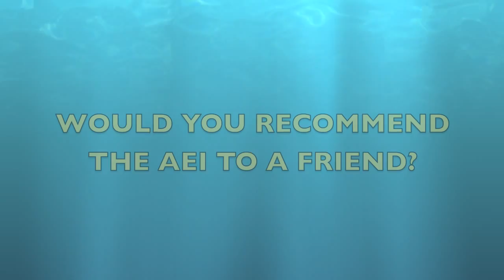Fulbright AEI Student from Vietnam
An AEI Fulbright Student shares her thoughts on the AEI and learning English. In Vietnamese with English subtitles.